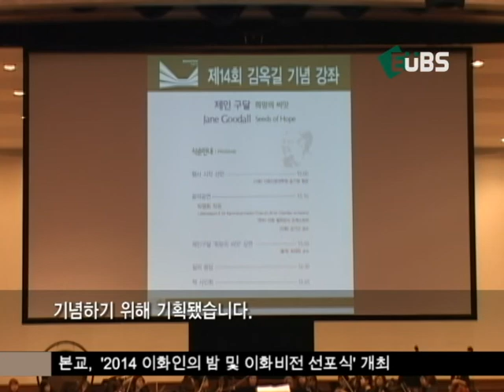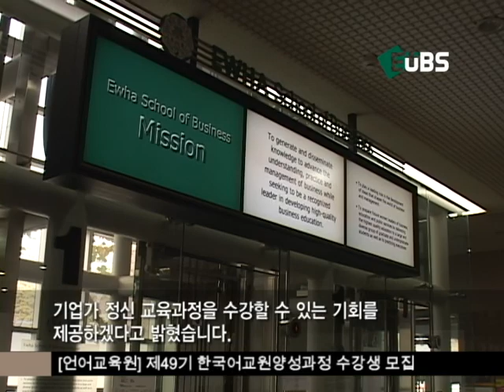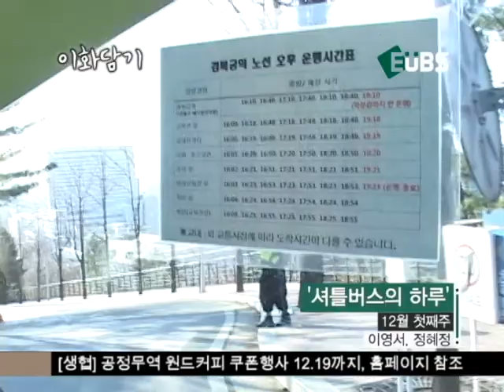[12-1] 단신 및 영상취재